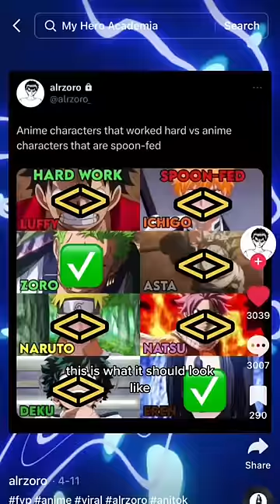Hardwork or Spoon-fed?! The LIES!! anime/manga